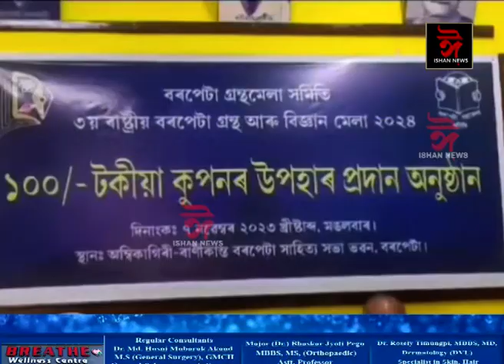১০০ টকীয়া উপহাৰ কুপন লৈ লাভ কৰিলে ৫০ লাখ টকীয়া বিলাসী মাৰ্চিডিজ ।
১০০ টকীয়া উপহাৰ কুপন লৈ লাভ কৰিলে ৫০ লাখ টকীয়া বিলাসী মাৰ্চিডিজ । কপাল ফুলিল দিশা দাস নামৰ ১৭ বছৰীয়া কিশোৰীগৰাকীৰ ৷ ৩য় ৰাষ্ট্ৰীয় বৰপেটা গ্ৰন্থ আৰু বিজ্ঞান মেলাৰ সাহায্যাৰ্থে আয়োজন কৰা হৈছিল কুপন খেলৰ  ৷